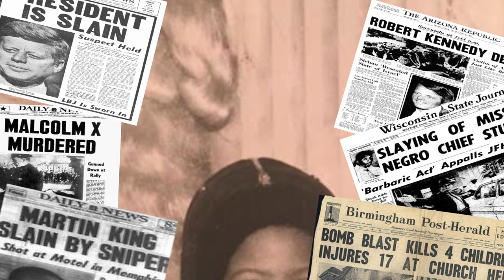Ali Part 1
Part 1 Ali documentary "WHEN CASSIUS BECAME MUHAMMAD"